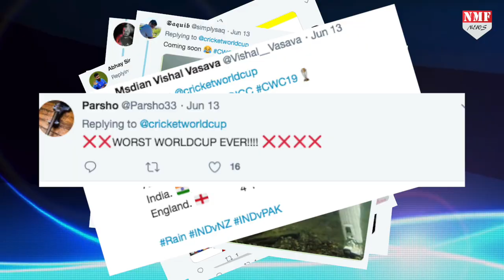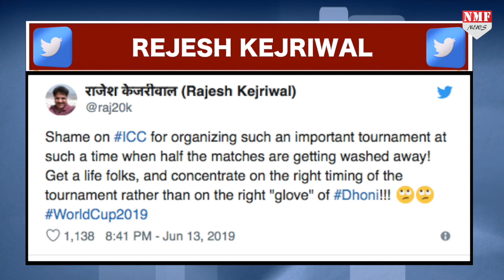Twitter पर Amitabh Bachchan ने कुछ इस तरह की ICC की बेइज्जती!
इंग्लैंड में बारिश के चलते धुलते मैच से क्रिकेट फैन्स बौखलाए हुए हैं। आलम ये है कि अब बिग-बी को भी गुस्सा आ गया है। तभी तो उन्होंने ट्वीटर पर कुछ ऐसा लिख दिया, जिसमे आईसीसी की वजह से इंग्लैड की बेइज्जती होती नजर आ रही है। देखिये हमारी ये खास रिपोर्ट।

Producer- Kavita
Editor- Aditi